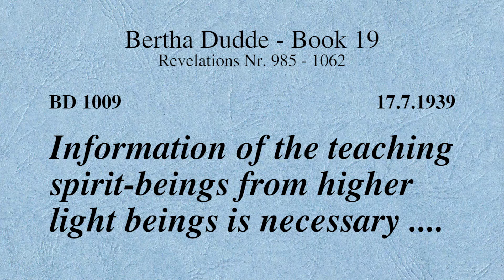BD 1009 - INFORMATION OF THE TEACHING SPIRIT-BEINGS FROM HIGHER LIGHT BEINGS IS NECESSARY ....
Revelation 1009

Links to my other channels in German and English:
Links zu meinen anderen Kanälen in Deutsch und Englisch:

Videos in englisch and German on DAILYMOTION
DIE LETZTEN 7 JAHRE der ERDE - THE FINAL 7 YEARS of the EARTH